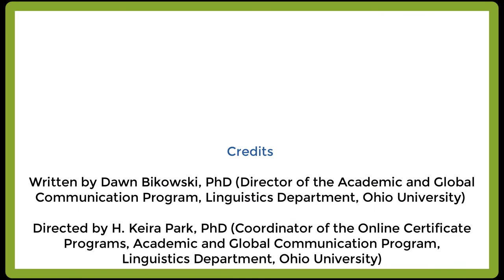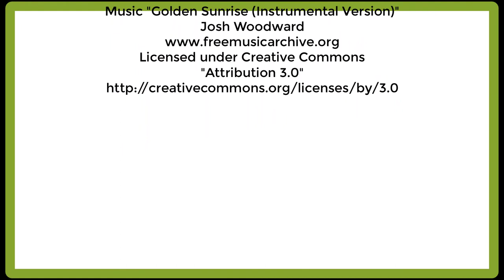EMI Differentiating Instruction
Topic: Differentiating Instruction

This video covers varying your instruction to the different needs students have.